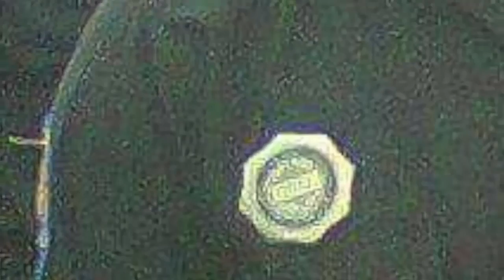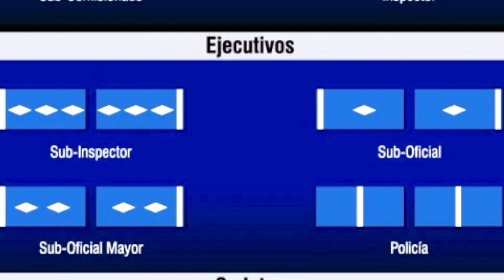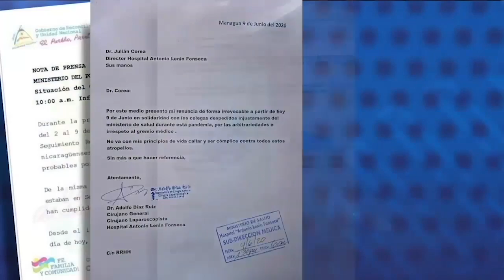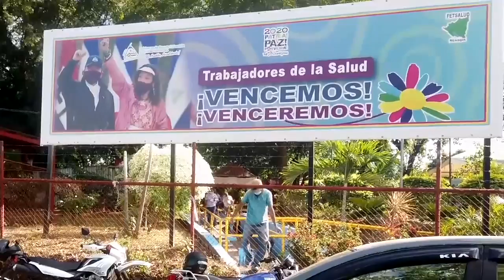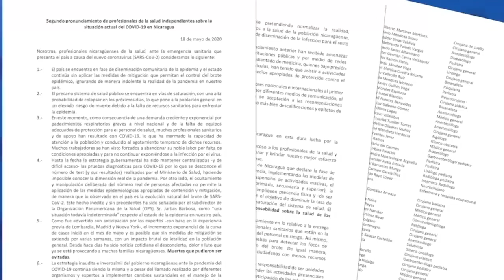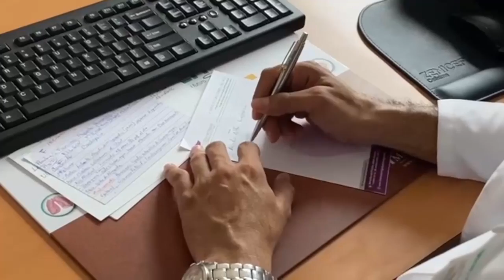Servidores públicos despedidos: En el Estado hay rehenes de Ortega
El oficial Julio César Espinoza, el doctor Sergio López, y la doctora Marianela Soto son tres servidores públicos despedidos arbitrariamente por alzar su voz en rechazo al adoctrinamiento del gobernante Frente Sandinista dentro de las instituciones del Estado, en el contexto de las protestas antigubernamentales iniciadas en 2018 y la crisis sanitaria de la covid-19. Y no son los únicos.

Entre 2018 y 2019, la Comisión Permanente de Derechos Humanos en Nicaragua (CPDH) atendió más de 200 denuncias y casos judicializados de empleados públicos despedidos ilegalmente por razones políticas.
“Todos los lunes, en la formación, el jefe gritaba ‘Viva el comandante Daniel Ortega’. De esa forma nos van adoctrinando”, relata Espinoza; “La partidización en el sistema de Salud pública ha sido evidente a partir de 2007”, comenta otro de los médicos. CONFIDENCIAL conversó con ellos para conocer cómo vivieron el adoctrinamiento oficialista y las consecuencias que han enfrentado.